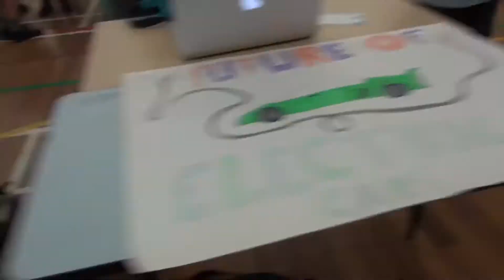LTV Episode 14